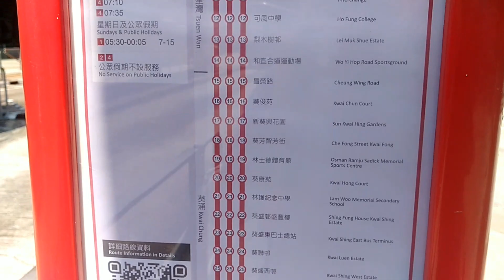[繞經兩次總站.葵盛城隧專線] 巴士極速行車傳記➖KMB 九巴47X線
新界巴士路線47X，來往秦石及葵盛（東），途經沙田區的沙田圍及沙田市中心，以及荃葵青區的梨木樹、葵興及葵芳，屬取道城門隧道往返兩地的特快路線。

行車路線:
此路線全程行車里數約17.0公里，行車時間約70分鐘。（平均行車時速約14.6公里）

車站：
沙田頭
1.秦石巴士總站
2.秦石邨石瑩樓
3.秦石邨
沙田圍
4.乙明邨街
5.沙角邨
6.田園閣
沙田市中心
7.沙田市中心總站
和宜合
8.城門隧道轉車站
梨木樹
9.可風中學 (分段收費起點)
10.梨木樹邨
11.和宜合道運動場
12.昌榮路
葵興
13.葵俊苑
14.新葵興花園
葵芳
15.葵芳智芳街 (分段收費起點)
16.林士德體育館
葵興
17 葵康苑 (分段收費起點)
葵盛邨
18.林護紀念中學
19.葵盛邨盛豐樓
20.葵盛（東）巴士總站
21.葵聯邨
22.葵盛西邨
23.李一諤紀念學校
24.高盛臺
25.葵盛邨盛安樓
26.葵盛（東）巴士總站